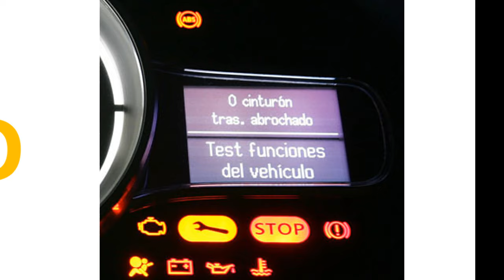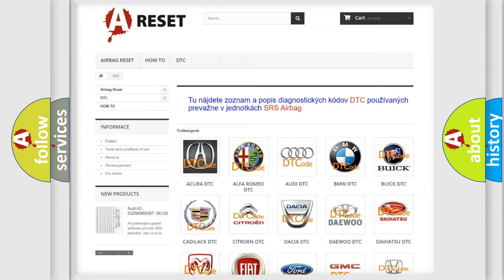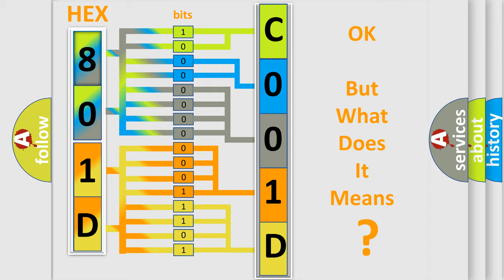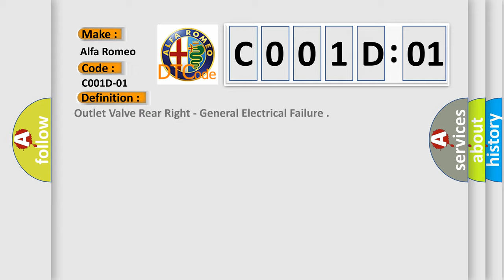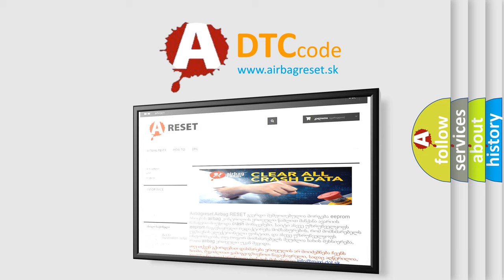DTC Alfa-Romeo C001D-01 Short Explanation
Contents:
0:21 Basic DTC analysis according to OBD2 protocol standard.
1:48 Insight into programming
2:58 A diagnostically understandable description of the Diagnostic Trouble Code
3:05 Basic error definition

Make:
Alfa Romeo
Code:
C001D-01
Definition:
Outlet Valve Rear Right - General Electrical Failure
Description:
Engine running and brakes applied. Anti-lock Brake System (ABS) Module is unable to activate the correct solenoid valve.
Cause:
Anti-Lock Brake System (Abs) Module
Hydraulic Control Unit (Hcu)
Integrated Control Unit (Icu)
Failure Type: